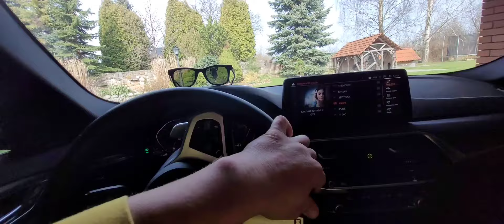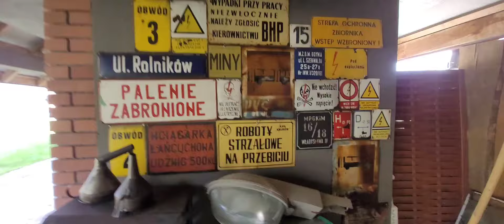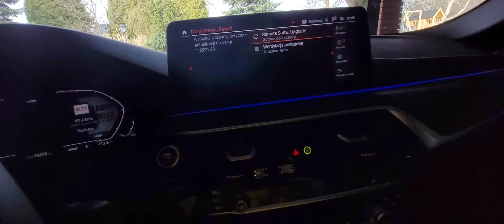Dłuższy vlog 21.03.2024